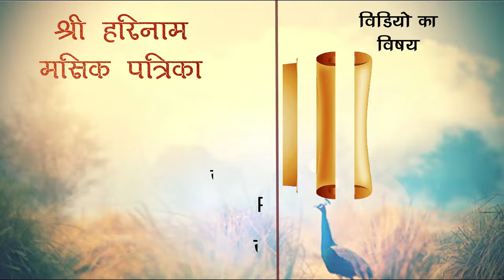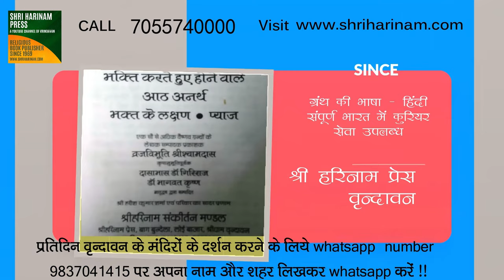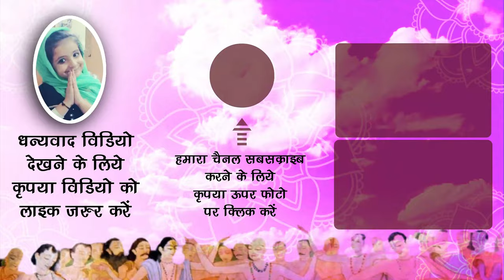एकादशी पर कौन से फल नहीं खाने चाहिए ?